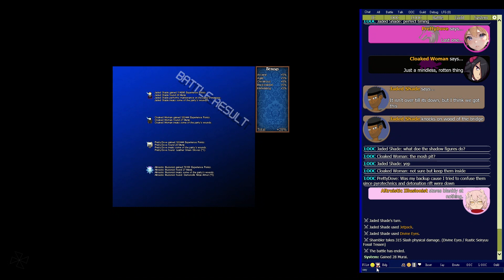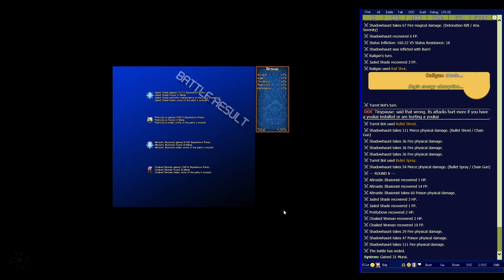Haunted Trails 5 - Sigrogana Legends 2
The Watcher attacks Duyuei once again. The the chosen are engulfed in darkness, but find a light.